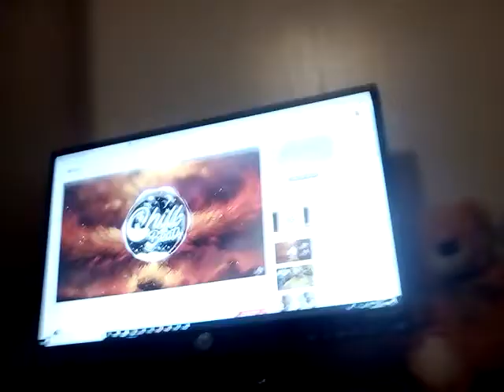Slam poetry🍗🍗🍗Chicken strips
Please start eating chicken strips.